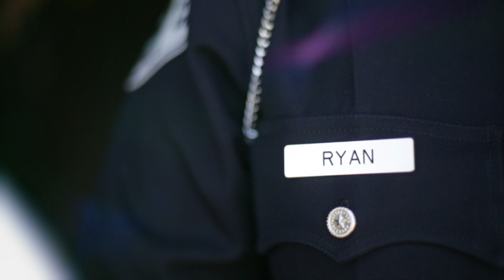LAPD Off Road Unit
This video is about the LAPD Off Road Unit.